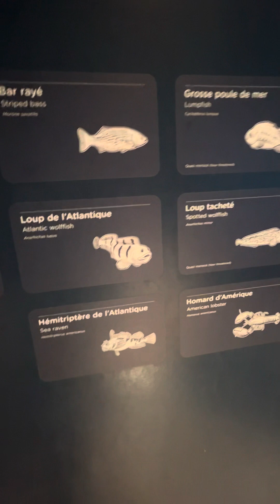Parque de 4 ecosistemas en Canadá, mira el tamaño de los peces que grande